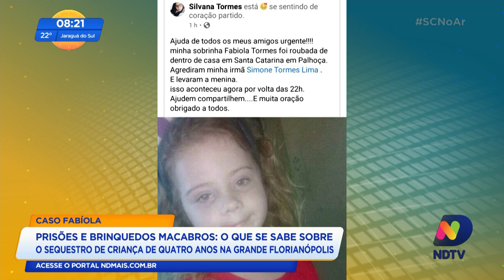Sequestro de criança de quatro anos instiga população da Capital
Uma menina de quatro anos de idade foi arrancada dos braços da mãe na sexta-feira (18) em sua residência na Palhoça, na Grande Florianópolis, e mantida em cativeiro por um casal desconhecido que já havia rondado a localidade onde mãe e filha moravam.

O que também deixou a população instigada foi a crueldade da ação: além da mãe ter sido espancada e esfaqueada, a menina foi resgatada pela polícia em uma casa totalmente insalubre, cheia de bonecas e brinquedos macabros.

Confira os detalhes na reportagem.